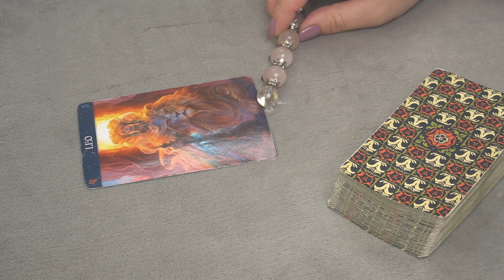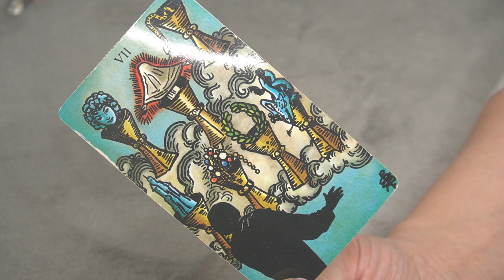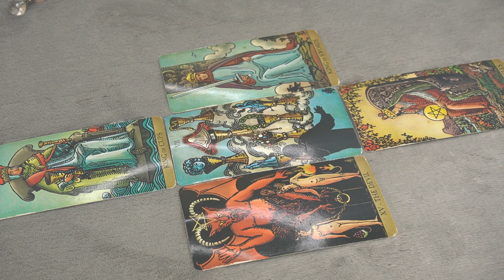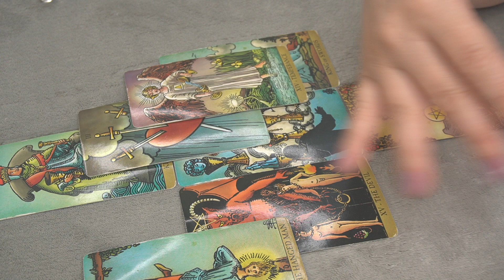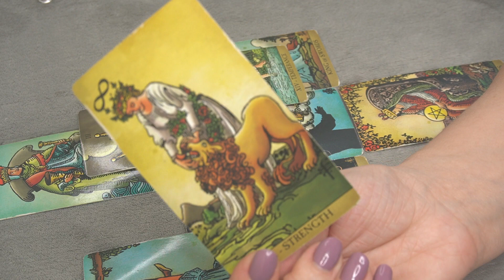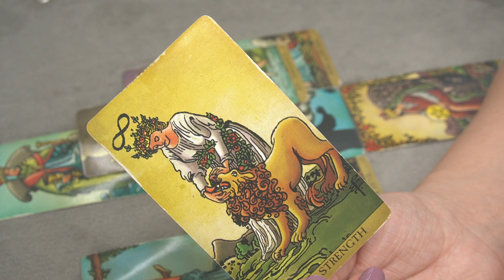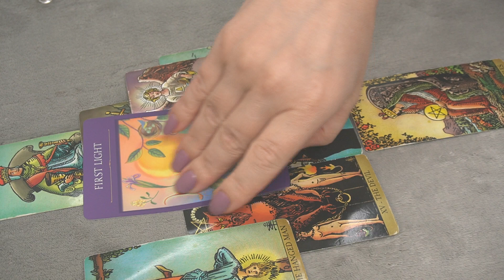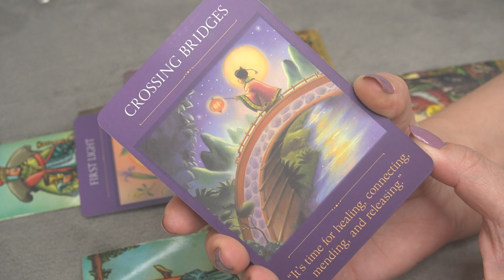LEO DAILY SEPTEMBER 1-2 *LEARNING TO PUT YOU FIRST, NOT THEM*